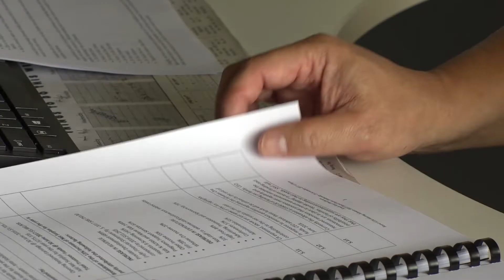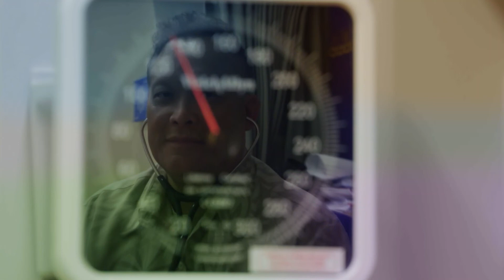TP+ SouthSeas Healthcare celebrates 20th anniversary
South Seas Healthcare recently celebrated its 20th year helping to improve the health of Pasifika people in South Auckland. John Pulu caught up with the inspiring SouthSeas clinical director and founding member, Tagaloa Dr Andrew Chan Mow.